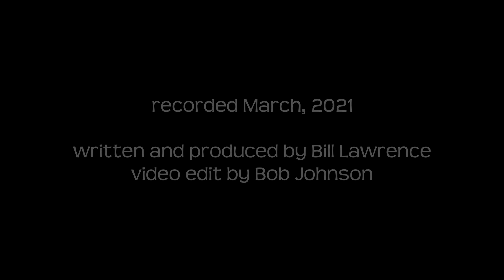"Moby Le Funk"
Laid back blues groover with inspiration from Led Zeppelin - contains solos by tout le gang! Recorded in March, 2021 during the Covid-19 pandemic. Features Bill Lawrence (bass), Filippo Bertacche (drums), Bobby Brewer (guitar), Kyle Whitlock (keys), Bob Johnson (tenor sax). Written and produced by Bill Lawrence.